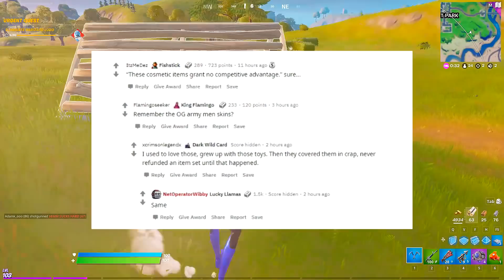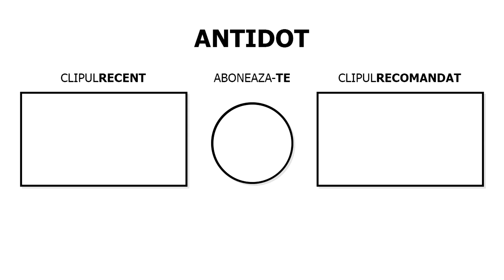SUPER EROII vor fi *INTERZISI* in Fortnite ..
Folosește codul "ANT1R" pe Item Shop!